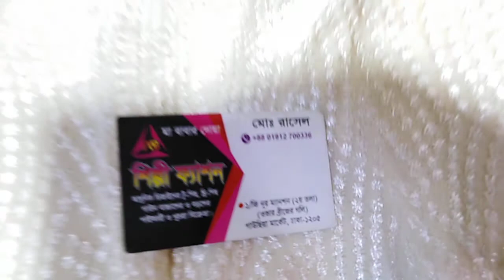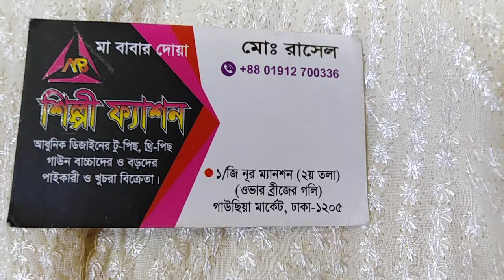বুটিক্সের পার্টি কামিজ কিনুন অবিশ্বাস্য দামে দারুন দারুন কালেকশন 01912700336